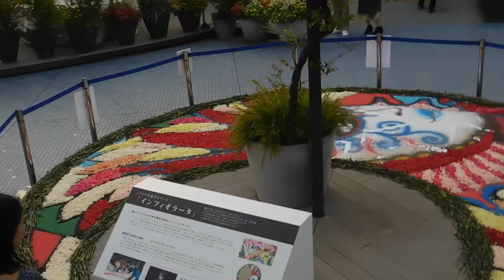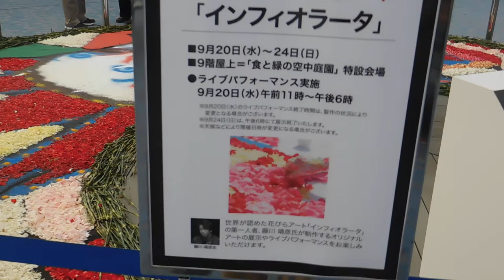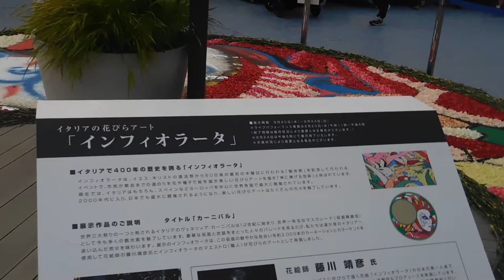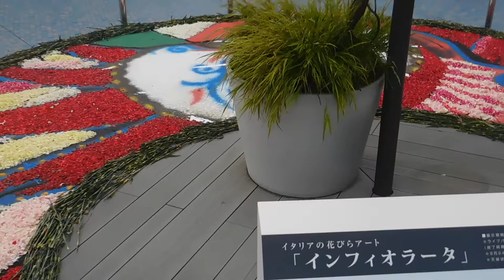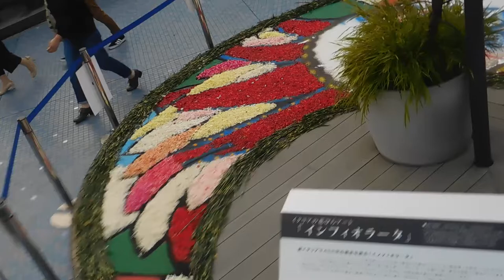DSCN1513西部池袋本店20170923インフィオラータ